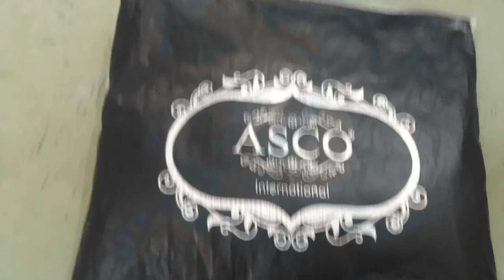Mujhe Kia Gift Mila | Surprise